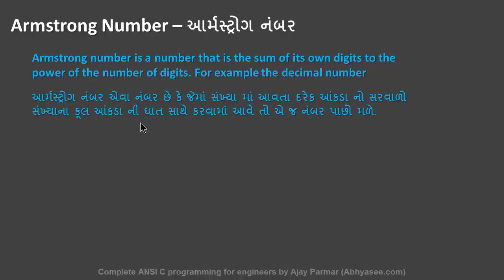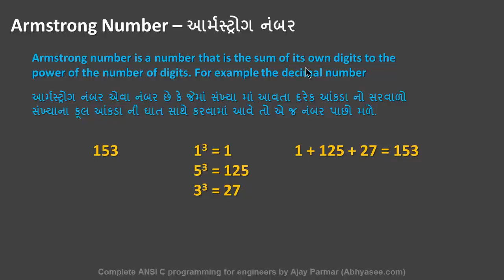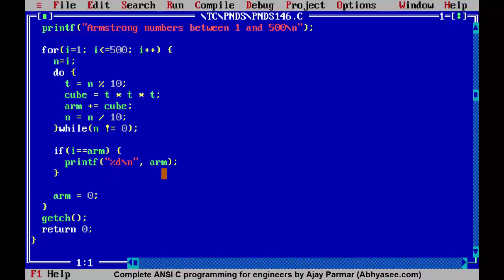Day - 75 - 127 - Armstrong numbers between 1 and 500 in C Programming